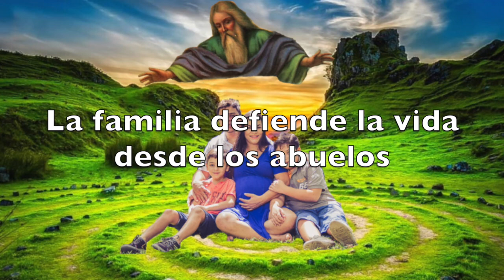4 La familia Respeto por la vida humana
Tema 4: La familia: Respeto por la vida humana. Pbro. Obaldo Murcia Arcila